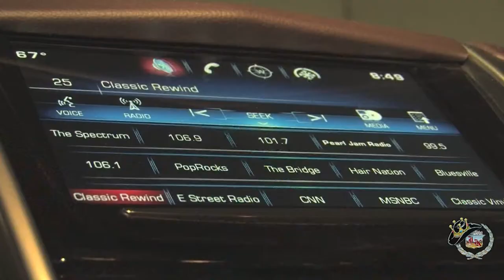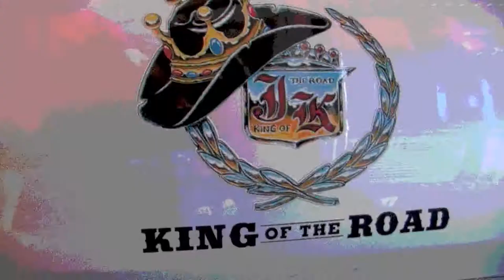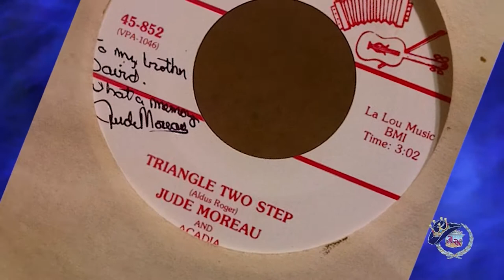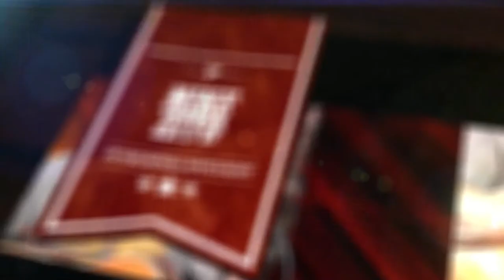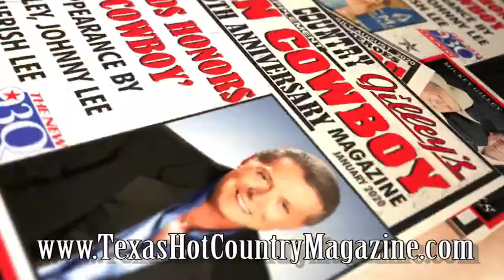Fiddlin' Dave Varnado Segment five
Exclusive with renowned fiddler David Varnado of Port Arthur, Texas - segment five!  Segment produced by King of the Road Productions for the Jim King of the TV Show on FOX 4 KBTV & The CW!